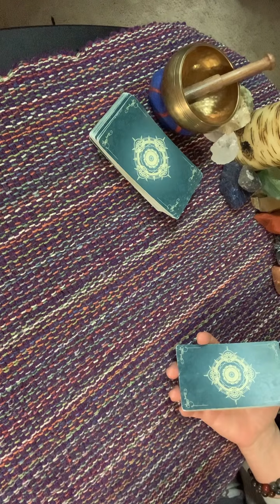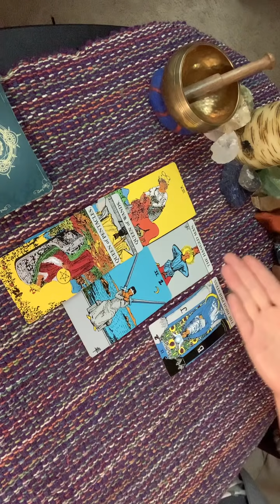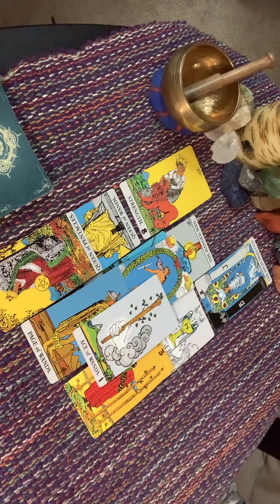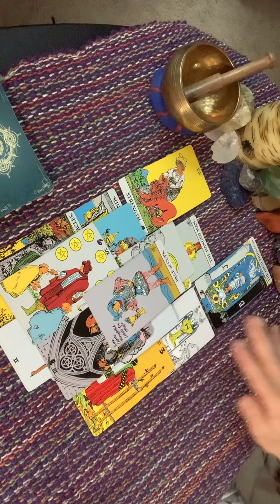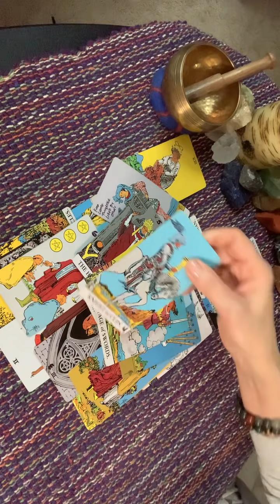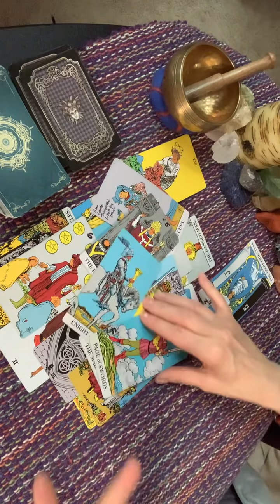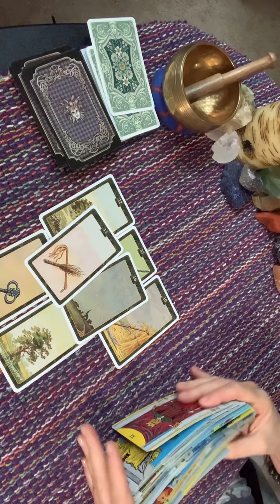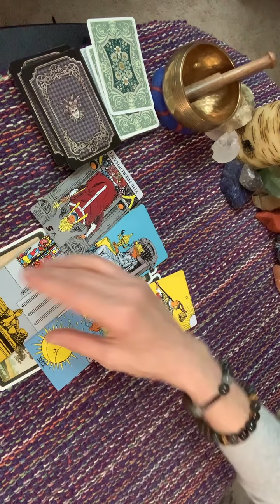Sunshine Sachs and how they feel about working with Harry and his wife.